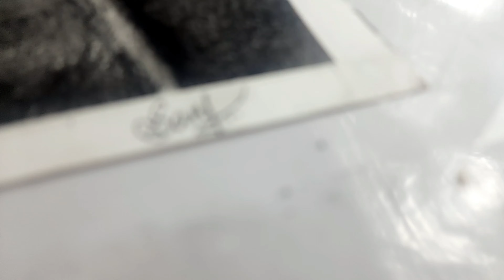DRAWING POSTER OF "KGF MOVIE " | ROCKING STAR YASH